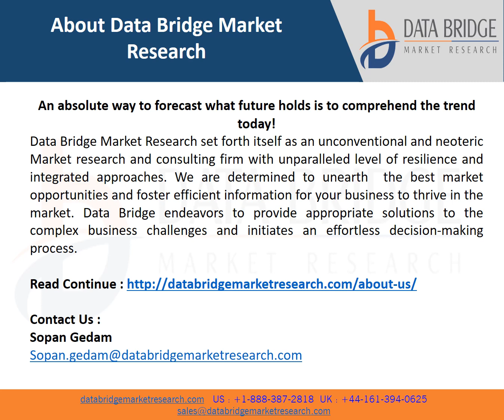Global Camisoles Market is expected to grow by USD 11.02 million during 2022-2029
This camisoles market report provides details of new recent developments, trade regulations, import-export analysis, production analysis, value chain optimization, market share, impact of domestic and localized market players, analyses opportunities in terms of emerging revenue pockets, changes in market regulations, strategic market growth analysis, market size, category market growths, application niches and dominance, product approvals, product launches, geographic expansions, technological innovations in the market.